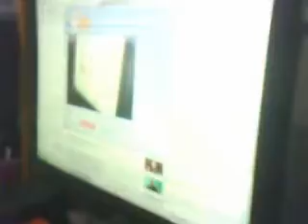H4H Team Sexy Week 5